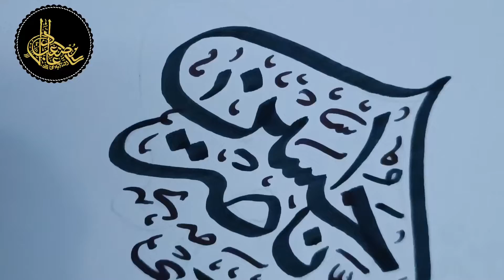logo calligraphy : musab adil allahabadi student of darululoom waqf deoband مصعب عادل الہ آبادی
آپ بھی اپنے نام کا لوگو بنوا سکتے ہیں